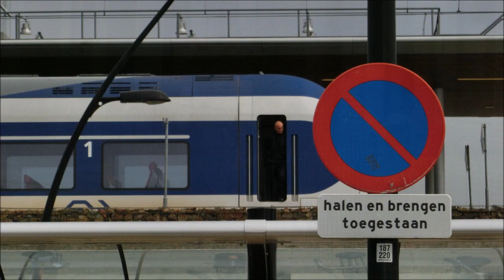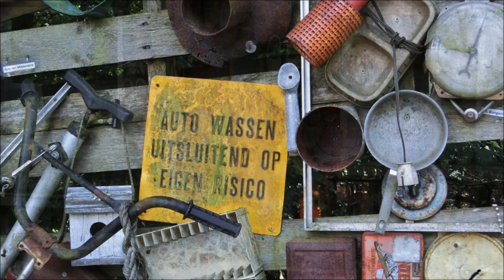Fotoalbum 11 : mix